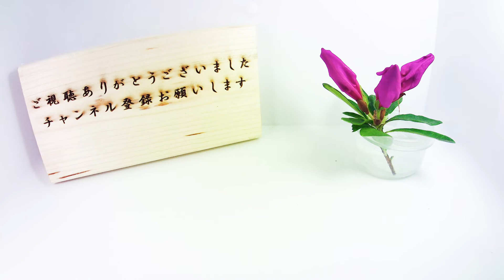踊るキュウリグサ（キュウリグサの成長）/ Growing Trigonotis peduncularis - Time Lapse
キュウリグサの成長をタイムラプス撮影してみました。
キュウリグサはムラサキ科の植物で春に花を咲かせる植物です。
踊りながら成長する様子は何だか面白いですね。